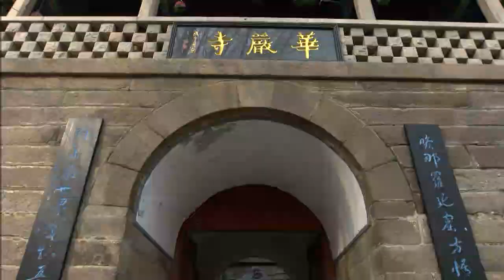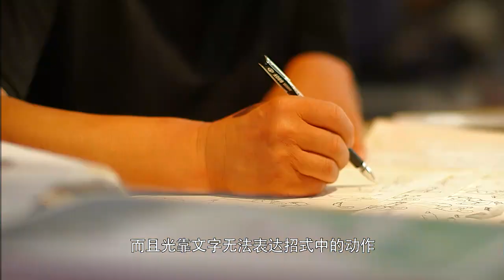螳螂拳 Mantis Boxing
武术，也被称为中国功夫，已有四千多年的历史。中国功夫的门类和种类众多，每一种都有自己传奇的渊源。其中，螳螂拳的创始人王朗把螳螂特有的动作姿态，转化成为无数的身形步法，不断的演练，形成了螳螂拳。

Wushu, also known as Chinese Kung Fu, has a history of more than 4000 years. There are many schools and categories of Chinese Kung Fu, each of which has its own legendary origin. Among them, Wang Lang, the founder of Mantis boxing 螳螂拳, transformed the unique gesture of Mantis into countless figure and footwork, and continuously practiced, forming Mantis Boxing.